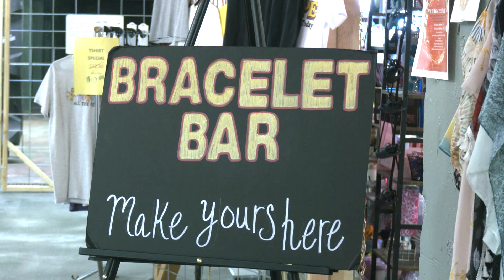Public Market Halloween Extravaganza.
Public Market at CRW held their Halloween Extravaganza the weekend before Halloween, but also gearing up for Thanksgiving and the December Holidays.